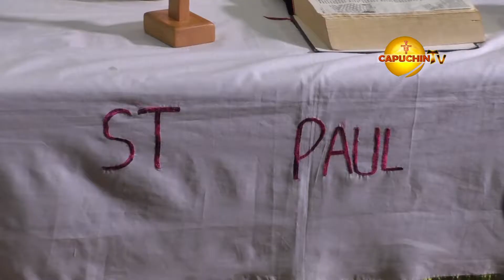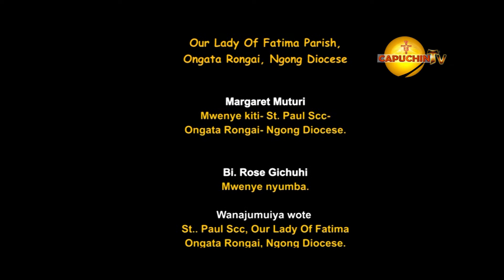JUMUIYA KUU EPISODE 15St paul, Our Lady Of Fatma Rongai